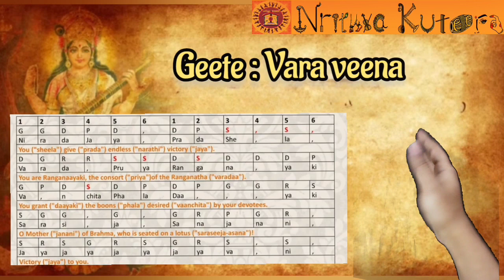Varaveena - Sanchari Geete - Nrithyakuteera